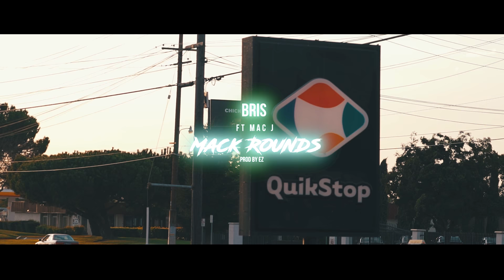Bris ft Mac J - Mack Rounds || Dir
Bris performs single " Mack Rounds " Featuring Mac J prod by EZ directed by @tstrongvfx